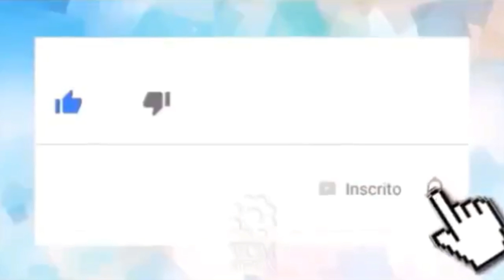Jair Bolsonaro e Michelle Bolsonaro👀🗞👏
👀1⃣2⃣3⃣👀▁▂▃▅▆██████▆▅▃▂▁

          _*🖊Michelle Bolsonaro tornou seu perfil no Instagram aberto e isso fez com que muitos internautas tivessem acessos as suas publicações mais íntimas e entre essas, os mais curiosos podem observar detalhes da relação que o casal tem.*_